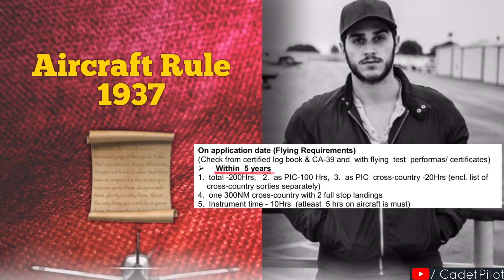DGCA New Update For CPL Issue | Aircraft Rule 1937👍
In this video i have covered about DGCA new update for CPL which many of you were asking in comments from past few days. So there is a small update in CPL issue , which comes under rules and requirements of Aircraft Rule 1937, Schedule II , Section J.This rule was made by Central Government as per Aircraft Act 1934 and according to that only DGCA has amended this old 1937 rule, in which they removed 5 yrs compulsory period requirement which was previously required to gain your 200 flying hrs. So this is something that all aspiring pilots must know as its a good step or i would say relief for upcoming pilots who are planning to do CPL from India as well as Abroad. So I hope this information helps you in someway.

Thanks & Regards